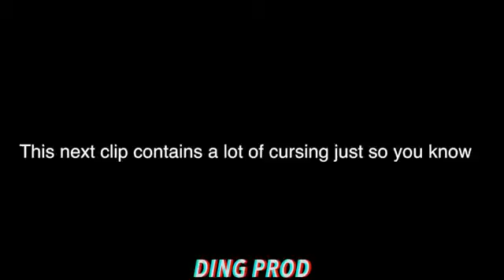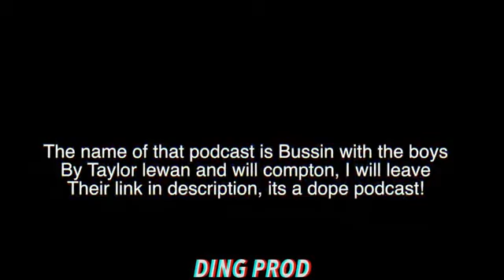Football League Funniest Moment All Time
Foot Ball Funniest Moment All time
we present you Entertainment around the world